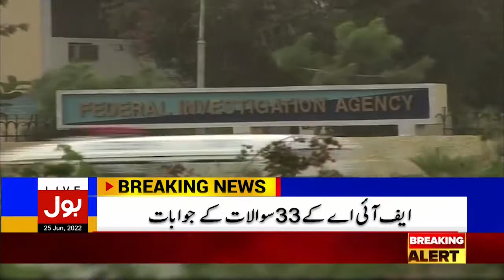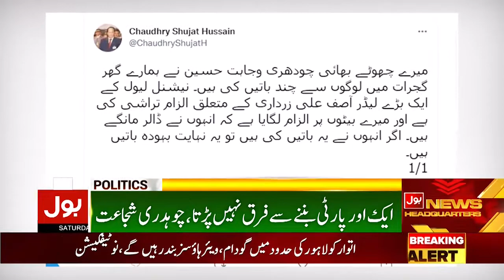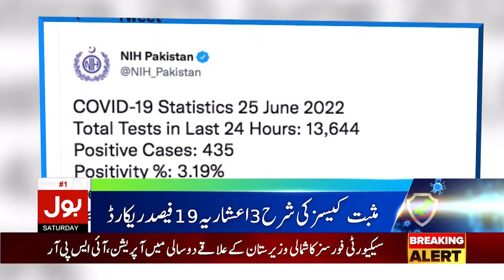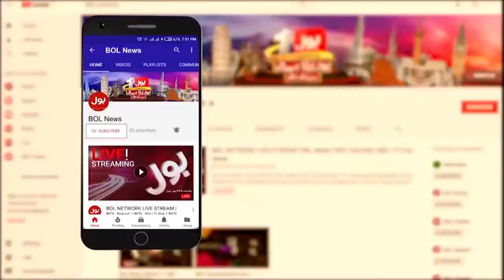Imran Khan Big Announcement | News Bulletin at 9 PM | PTI Jalsa Latest News